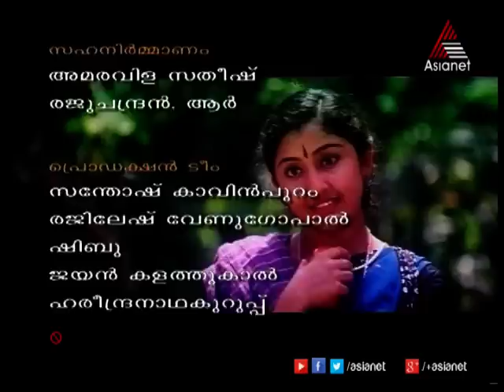Chat with Nithya Das